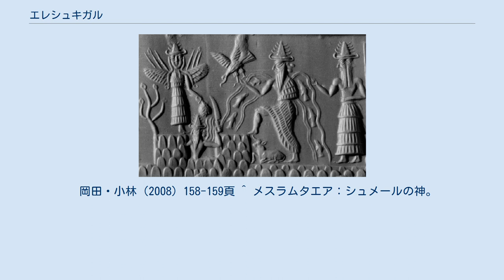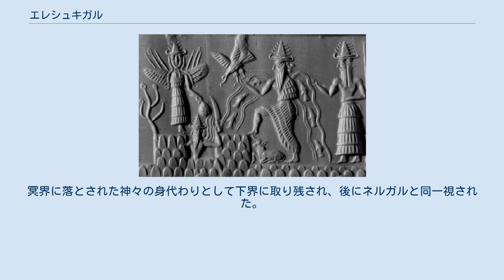エレシュキガル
エレシュキガル (Ereshkigal) は、メソポタミア神話に登場する冥界の女神。
名前はアッカド語で「冥界の女王」を意味し、「日没するところの女王」とも称される。
冥界神の祭儀の中心地である「クター （Cuthah）」を主な信仰地とし、クタの守護女神を任されていた。
 一般的にはシュメール名である「エレシュキガル」と呼ばれるが、他のシュメール名ではニンキガル、またアッカド名では「アルラトゥ」と読まれることもある一方で、神話によっては「イルカルラ」や「ベリリ」であるなど、名前の表記が様々である。
 エレシュキガルは天空神であるアヌ、もしくは大気神のエンリルを父に持つとされ、イシュタル（シュメールのイナンナ）の姉に当たる。
姉妹はそれぞれ、死と生という対極の属性を司ることから対立関係にあり、仲は良くない。
配偶神は後代において、疫病と死を司る冥界神ネルガルをいただくようになるが、古来は「天の牛」もしくは「アヌの凶暴な牛」を意味する「グガルアンナ」を配偶者としていた。
 エレシュキガルは60の病気で人を殺すという疫病神且つ冥界の首相ナムタルと、書記のベーレット・セリ、そして「死者を裁く7人の裁判官」を従え冥界に君臨するが、外界へ出ることは許されておらず、世間との交渉が望まれた際にはナムタルを遣えさせていた。
冥界という暗い世界で抑圧された生活を送っていたために、その性格は短気でねじ曲がったものとなったようだが、神話世界のエレシュキガルと現実世界のエレシュキガルは少し程度が違っており、クタにおいて彼女は厚い信仰の対象となっていた。
クタに設けられたエレシュキガルの神殿は「大いなる町（冥界）の家」と呼ばれ、人々は疫病に見舞われないようエレシュキガルに祈りを捧げていたという。
 ただしシュメール・アッカドにおける祭儀や神事の執り行いとは、他の宗教に見られるような神々との合一や愛を得るためではなく、あくまで神への奉仕、神の暮らしを良くするためのものだった。
古代メソポタミアの創世神話にあるように、人間たちは所詮、神々の労働を肩代わりする存在でしかなかったからである。
 エレシュキガルが支配する冥界とは、シュメール語の言語「KUR NU GI A（クル ヌ ギ ア）」（アッカド語で読むと「irusitu la tari」）を直訳した、「戻ることのない土地」または「不帰の国」である。
冥界はエアが司る潤った領域アプスーの下（もしくは西方の彼方）に「クル（冥界）」があると信じられ、そこへ辿り着くには7つの門とシュメール版「三途の川」に当たる「人を食う河（フブル川）」を、「渡し船の人」の導きによって向かう所だと考えられていた。
そんな冥界での暮らしはと言えば、『ギルガメシュ叙事詩』や後述の『イシュタル / イナンナの冥界下り』における描写からして、食物は粘土で埃が御馳走、住む者たちは翼のようなものが付いた着物を着て、暗く乾燥した世界で光を見ることもないという酷い世界だったようである。
 シュメール神話においても冥界は水の下（淡水であるアプスー神の水の下、または「大地の甘い水の下」）にあり、乾燥した塵ばかりの場所だと説明されている。
エレシュキガルはそこを支配する「死の女主人」とされているが、アヌの娘であるにもかかわらず自国である冥界に神々を迎えなかったことから、他の神々から疎外されてしまっている。
 他、エレシュキガルは地上から冥界にやって来た死人を食べるために死者を呼び込むべくナムタルを度々地上に送っては、人間たちの間に60種類の病気を広めさせたという。
また、この神話世界におけるエレシュキガルは、底無しの性欲を持つと言われている。
 エレシュキガルはその名が示す通り「冥界の女王」であったが、後代における女王としての権力はネルガルに引き継がれ、エレシュキガルは彼の配偶神としての側面が強く出るようになった。
バビロニア神話（アッカド神話）でもエレシュキガルは同じ名前、同じ役割で登場し、ネルガルの妻と伝えられている。
 以下に示す『ネルガルとエレシュキガル』は新アッシリア版とアマルナ版と言う2つの文書が知られ、エレシュキガルに代わり冥界がネルガルの領土となるまでの様子が情感たっぷりに描出されており、関連エピソード含め、内容としては似ているようで結末に至るまでの過程が少し異なる物語となっている。
 あるときアヌは、カカという使者をエレシュキガルの元に遣わし、毎年恒例の宴会の席のご馳走を持ち帰るように伝えた。
冥界と地上の神々はお互いの領域を行き来すること...